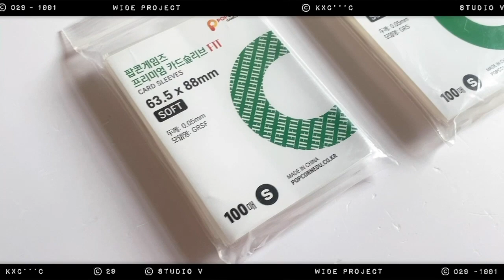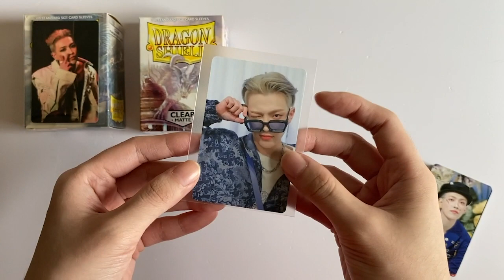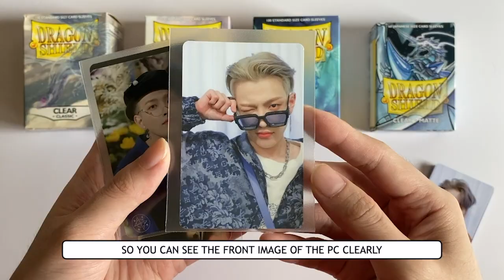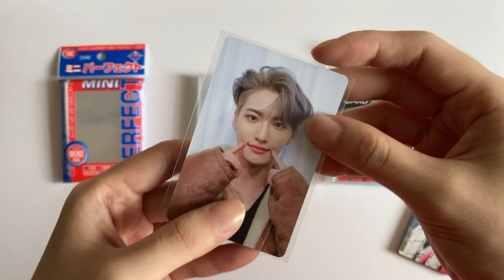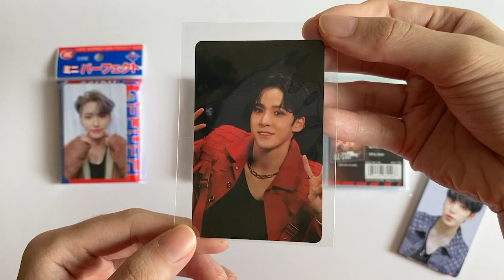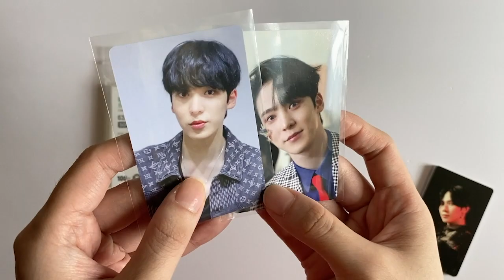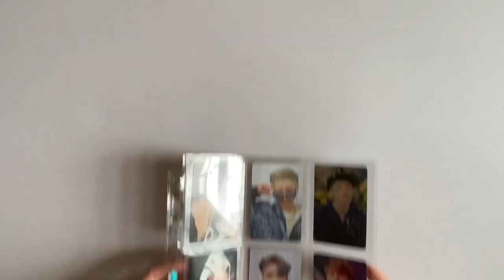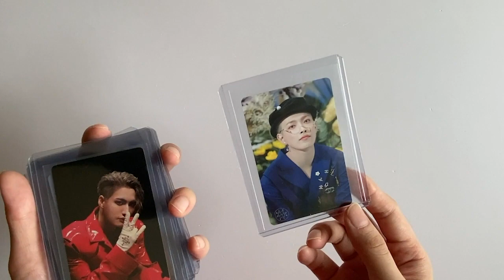BEST PHOTOCARD SLEEVE FOR YOUR KPOP COLLECTION - DRAGON SHIELD VS KMC VS ULTRA PRO VS POPCORN GAMES!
Looking for photocard sleeves to protect your photocard collection? We're reviewing some popular card sleeve brands to show the options available :)